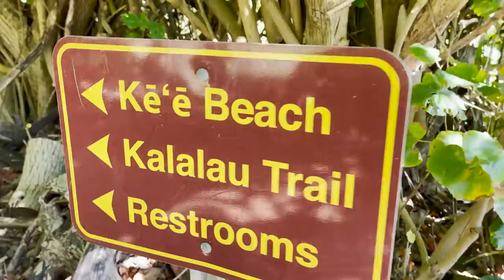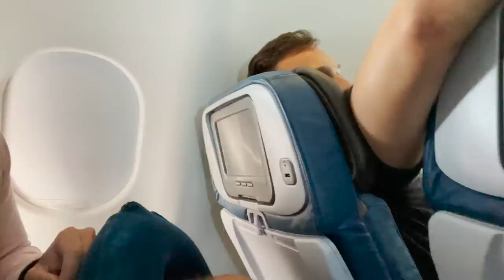Kauai Travel Vlog - Celebrating THE END of Medical Training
How did I celebrate my accomplishment of finishing a long residency and fellowship in diagnostic and interventional radiology!?  Well, I went to Hawaii with my family of course!!  My cousin got married on the island of Kauai and we kind of made a nice vacation out of it.  I've never seen such amazing views and had more fun on a vacation before.  Maybe it's because I was relaxed and stress free for once?  Who knows.  What I do know though is that Hawaii is absolutely breathtaking.  Hope you enjoy the vlog. OH, and also check out my bro's vlog over on his channel @DVMCellini - he also vlogged the trip!